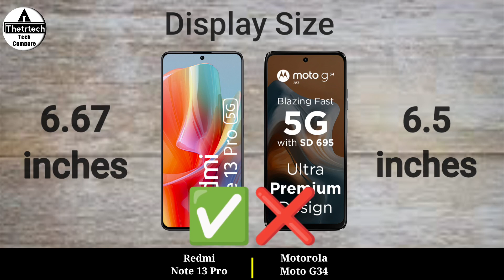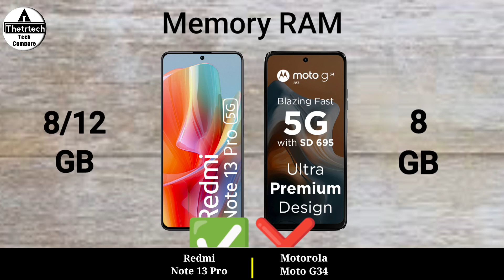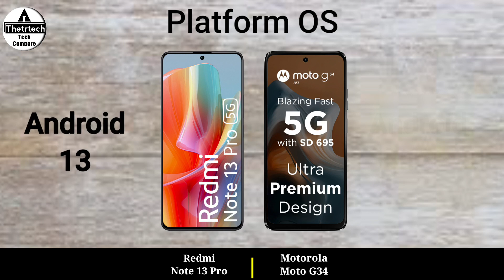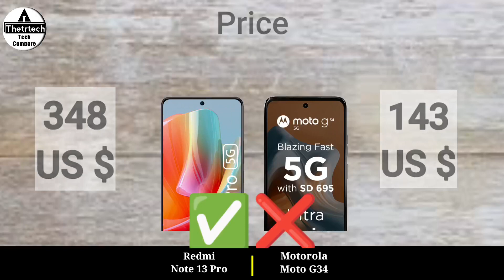Redmi Note 13 Pro 5G vs Motorola Moto G34 5G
Redmi Note 13 Pro 5G vs Motorola Moto G34 5G || Motorola Moto G34 5G vs Redmi Note 13 Pro 5G - Full Mobile Comparison and Specs Review Video and New launched 4G and 5G Gaming Mobile Phone - 2024

solve queries

redmi note price in india

redmi note 13 pro 5g bgmi test
redmi note 13 pro 5g review tamil
redmi note 13 pro 5g launch date in india

moto g54 5g free fire test
moto g54 5g battery drain test
moto g54 5g tamil

motorola g54 5g bgmi test
motorola g54 5g unboxing
motorola g54 5g camera test
motorola g54 5g review tamil
motorola g54 5g gaming test
motorola g54 5g battery drain test
motorola g54 5g vs redmi 12 5g
motorola g54 5g review telugu

motorola 5g phone g32
motorola g32 5g hai ki 4g
motorola g32 5g hai kya

moto g34 5g tamil
moto g34 5g vs redmi 12 5g
moto g34 5g malayalam

moto g34 5g unboxing
moto g34 5g
moto g34
motorola g34
moto g54 5g new update
moto g54 5g review telugu
moto g54 5g unboxing
moto g54 bgmi
motorola
motorola g14 malayalam review
motorola g32
motorola g54
motorola g54 5g
moto g54 5g mobile
moto g34 5g mobile
g84
moto g 84
moto g34
moto g34 unboxing
motorola g84